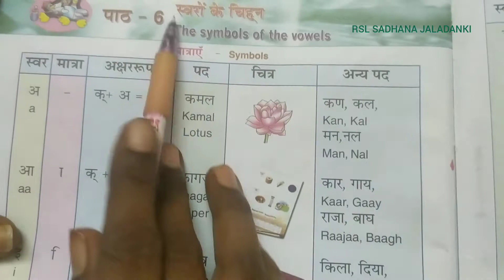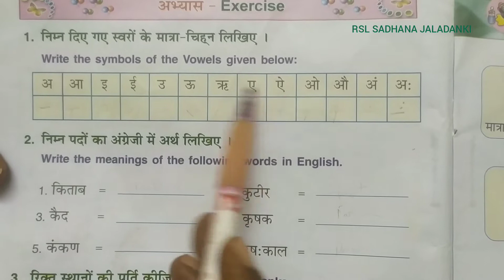2nd class Hindi matra Excercise/Hindi basics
Hindi basics,Hindi Excercise,2nd class Hindi matra Excercise